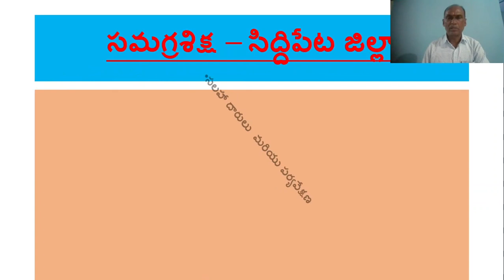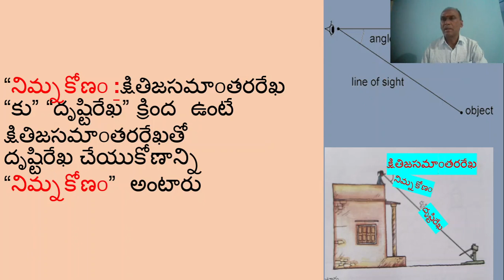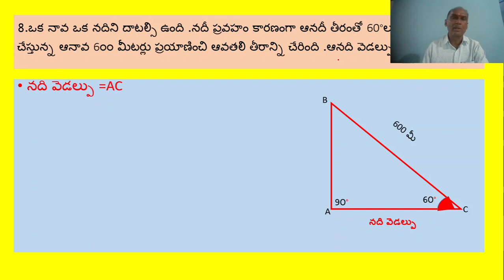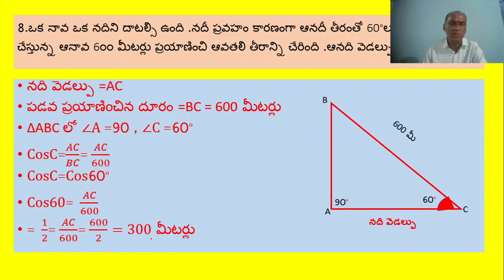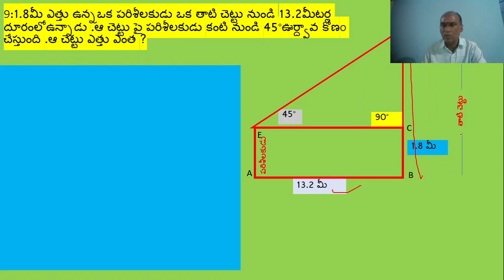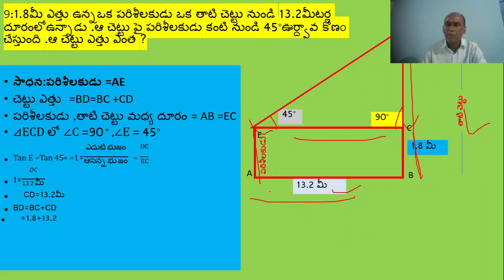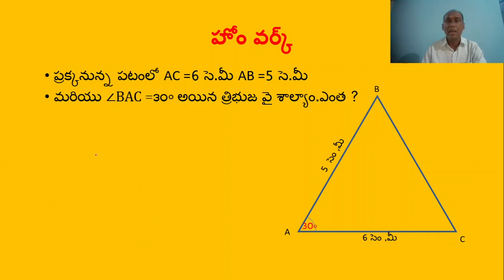10 Maths Applications of Trigonometry Part 3